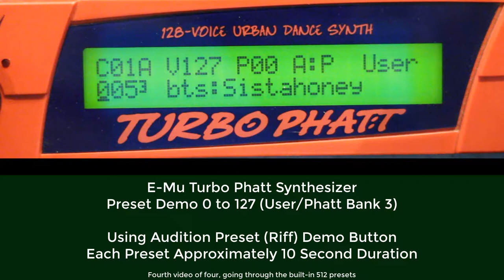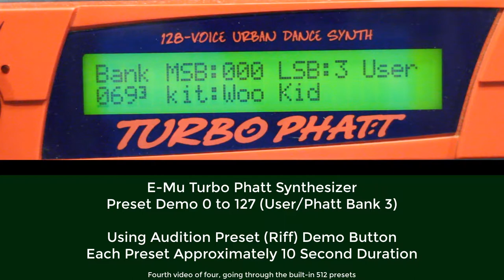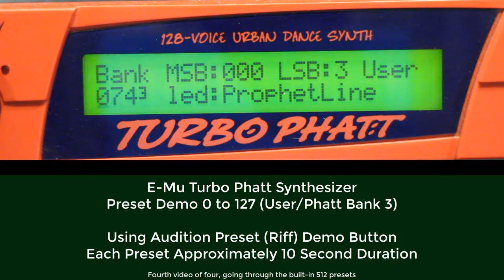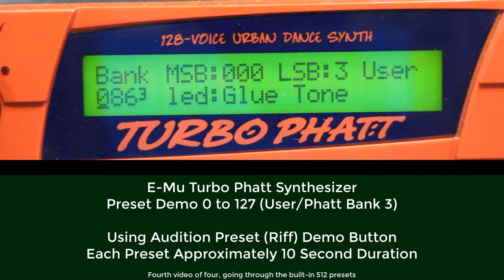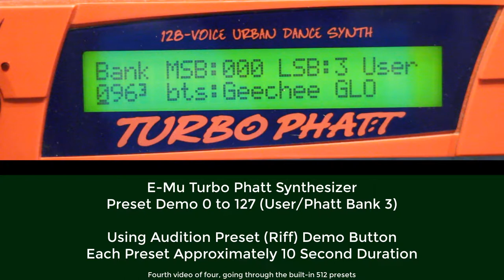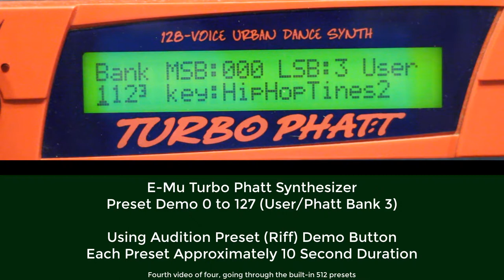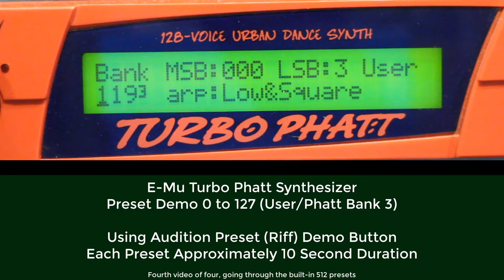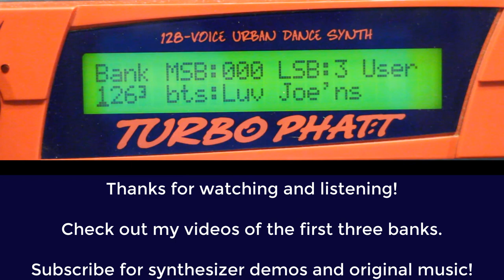E-Mu Turbo Phatt Bank 3 Preset 0 to 127 - Last Demo Video of Four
This video features patch demonstration of the last, out of four, set of 128 presets on the E-Mu Turbo Phatt Synthesizer module. I've used the "Audition" feature to demonstrate about 10 seconds of each preset (patch). Some nice pads and drum kit sounds in this bank.

Check my other uploads over 110 original synth compositions plus demo songs on some of the below equipment; several items bought off Reverb - Check it out and get 5 free VST Synths;

Alesis Ion, Behringer Deepmind 12D, E-Mu TurboPhatt, Kawai K5000S, Korg M1R-EX (M1ex Rack version), Korg Karma, Korg Minilogue, Korg Radias, Kurzweil K2000, M-Audio Venom, Novation Nova, Roland D-550 (D-50 Rack version), Roland Gaia SH-01, Roland Super JD-990 (JD-800 Rack version), Roland JX-3P, Roland JP-8080 (Rack version of JP-8000), Roland SH-32, Roland TR-707, Roland XP-30, Yamaha AN-200, Yamaha AN1x, Yamaha CS6x, Yamaha EX5, Yamaha TX802 (Basically a DX7II in a Rack).